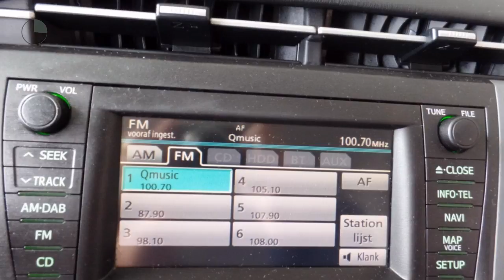Toyota Prius 1.8 EXECUTIVE Navigatie, cruise control